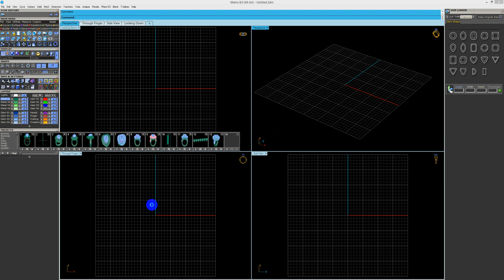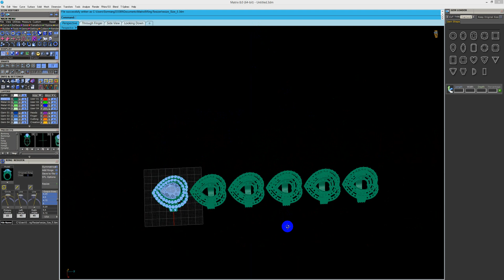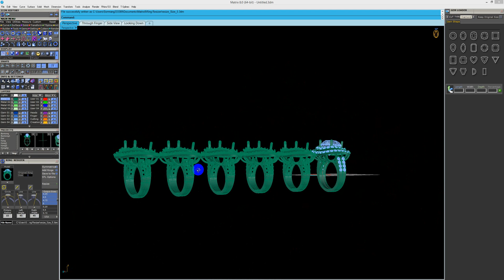how to make jewelry design matrix 8 ,